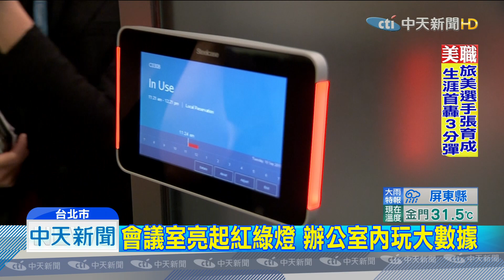20190910中天新聞 科技巨頭在台設體驗中心 辦公環境首曝光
IBM在台建置了客戶體驗中心，也是大中華區的第五座，讓客戶不必再組團到國外體驗，也首度對外揭露，辦公環境的神秘面紗，而另一家科技巨頭微軟，則主打放鬆辦公室氛圍，刺激員工想像力。